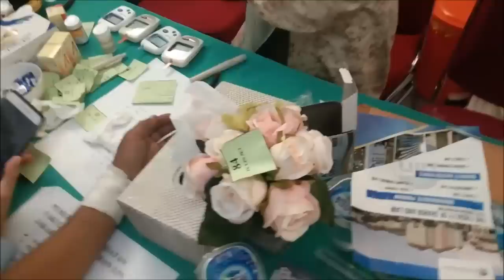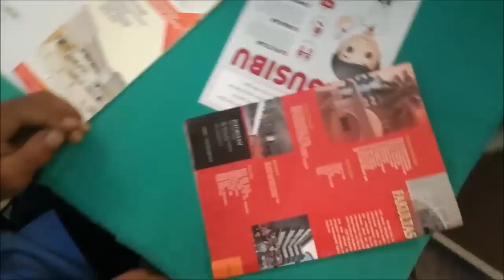Ciri Ciri Manusia Berilmu Kebal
Vlog saya kali ini merupakan hal yang cukup aneh ketika teman saya akan memeriksa kesehatan di tempat aku bekerja , kenapa sudah berkali kali di tusuk oleh jarum anak ini sedikitpun tidak berpengaruh oleh jarum tersebut, hingga dokter cukup heren kenapa tidak mempan?